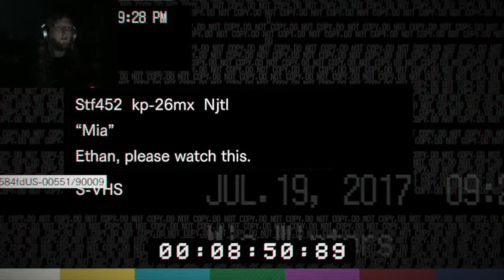Resident Evil 7, Walkthrough Part 2 - WHY WON'T YOU DIE????